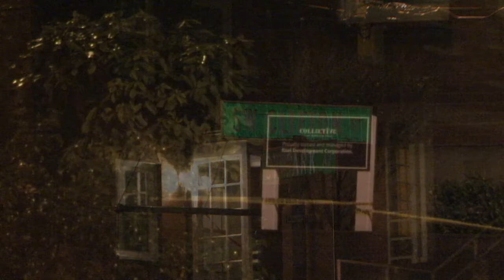12/25/12 Portland Or - Homicide Investigation - 2073 SW Park Ave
December 25, 2012, at 9:56 p.m., Portland Police officers assigned to Central Precinct responded to a residence in the Park Terrace Apartments, located at 2073 Southwest Park Avenue, on the report of a deceased adult female.

Based on the officers initial investigation inside the residence, Homicide detectives and Criminalists from the Forensic Evidence Division have been called to the scene to continue the death investigation.

Portland Police Homicide detectives are continuing to investigate the death of a woman in Southwest Portland, discovered Christmas night.

The Oregon State Medical Examiner performed an autopsy and determined the woman died of homicidal violence.

The victim has been identified as 33-year-old Jamie Lyn Larson, a resident of the Park Terrace Apartments, located at 2073 Southwest Park Avenue.

Jaime's family has been notified of her death and requests complete privacy.

To maintain investigative integrity, detectives will not be releasing any additional information at this time.

Homicide detectives are asking for anyone in the community who has information about her death, has seen Jamie Larson in the past few days, or has any information about suspicious activity in the area of the Park Terrace Apartments to contact Homicide detectives.